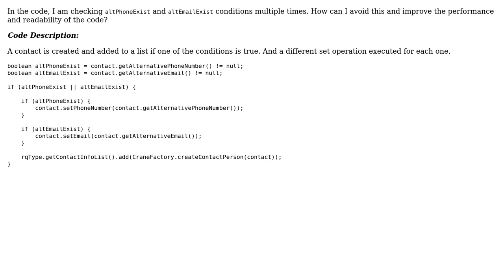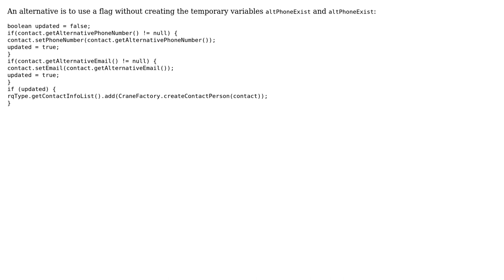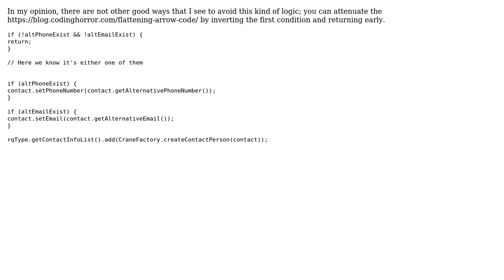Code Review: How to Avoid Conditional Check Duplication? (2 Solutions!!)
Code Review: How to Avoid Conditional Check Duplication?

With thanks & praise to God, and with thanks to the many people who have made this project possible! | Content (except music & images) licensed under CC BY-SA | Music | Images & others | With thanks to user Marc user dreyzz user Doi9t and the Stack Exchange Network Trademarks are property of their respective owners. You are responsible for your own actions.